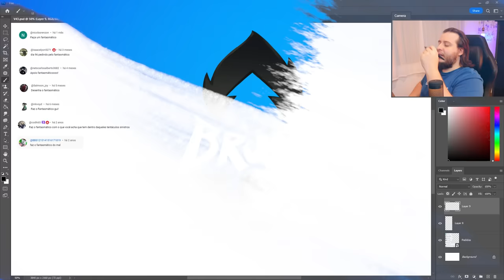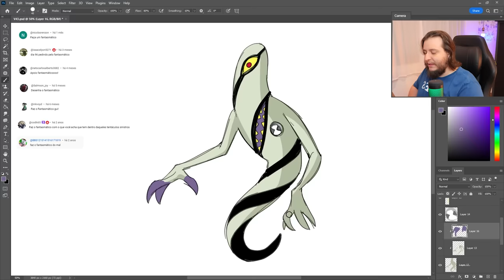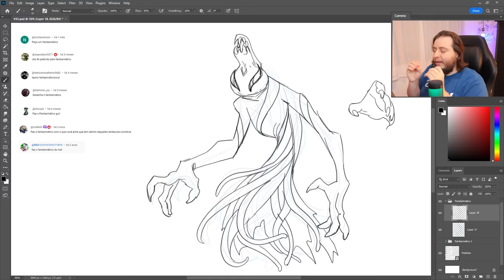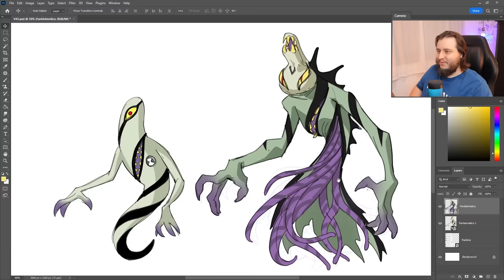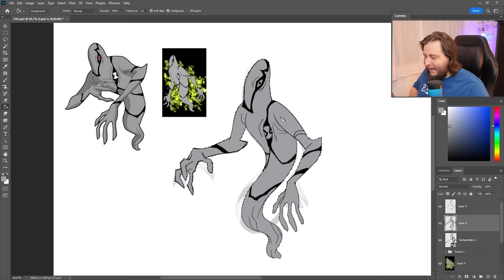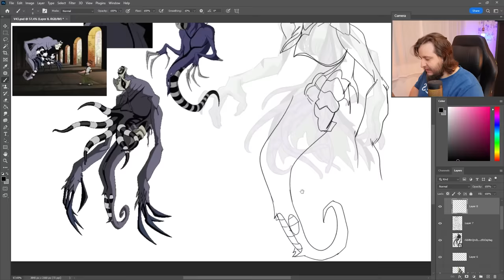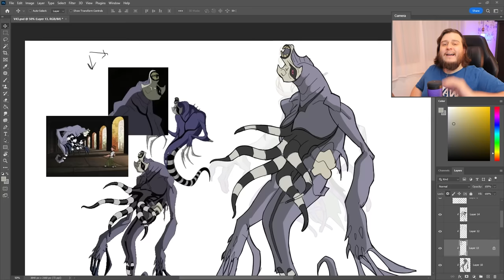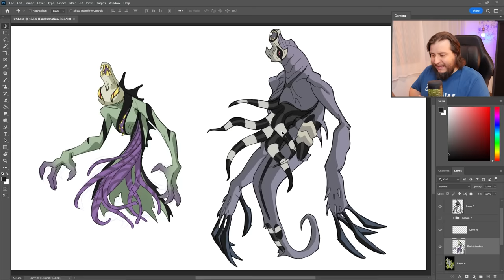DESENHO EM DOSE DUPLA: FANTÁSMÁTICO & ZS'SKAYR DE CABEÇA! Ben 10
Garanta seu desconto de BLACKFRIDAY em todos os cursos de desenho, pintura e 3D do canal no site oficial